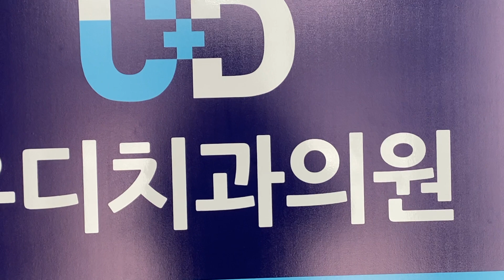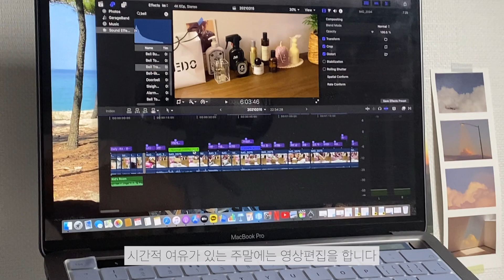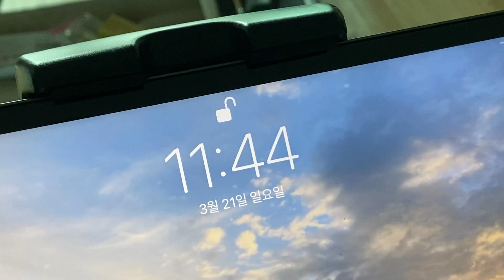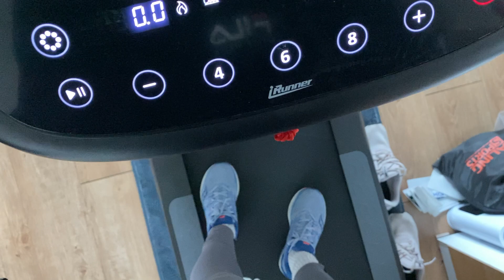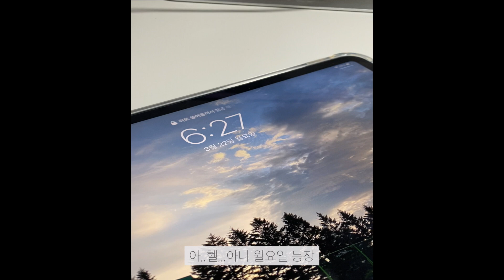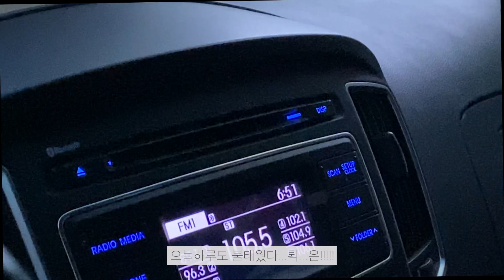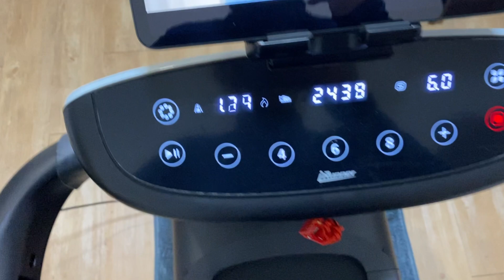직장인 VLOG🤍( 지점토트레이, 집에서 열불천불도전, 직장인의 대학원 도전기 )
~ 꼭 설정에서 화질을 높여주세요 ~
드디어 만들어본 지점토 트레이! 너무너무 맘에 들어서 시간나면 또 만들어보려구요,,시간이 언제날지는,,,,글쎄여,,,,,너무빡센대학원,,,이지만 그래도 힘내봅니다,,화이팅!